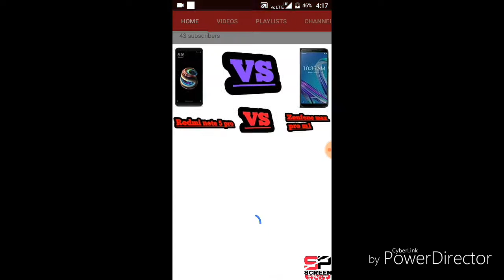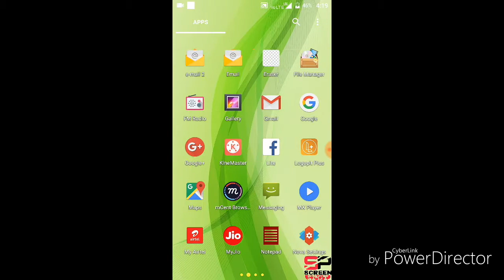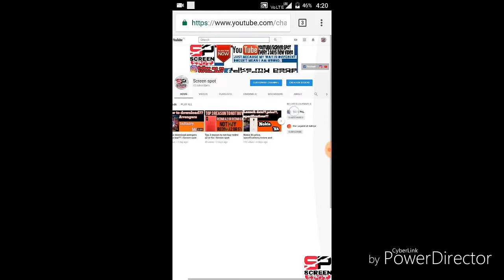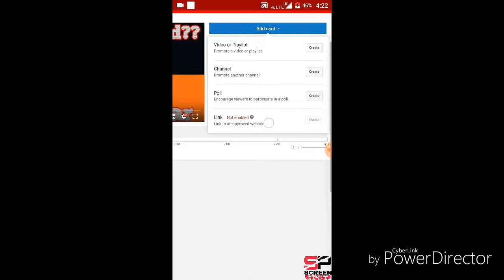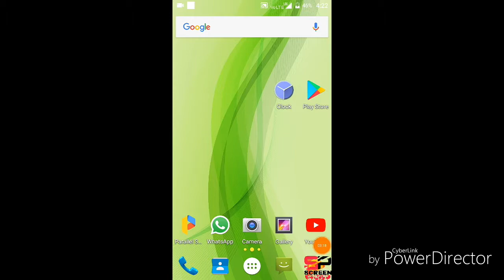How to add i icon in any youtube video?? | Screen spot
Iss video mai manai kaha hai ki kaisai aap apnai youtube videos mai i icon daal sakte hai video pasand aayi toh like kijiye na pasand aayi toh dislike kijiye